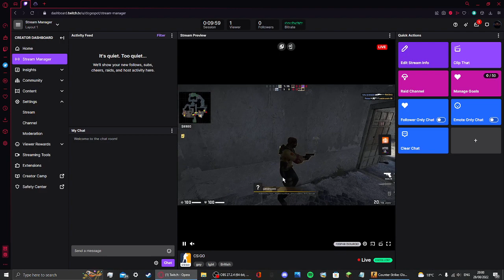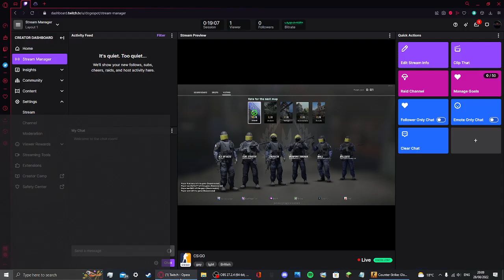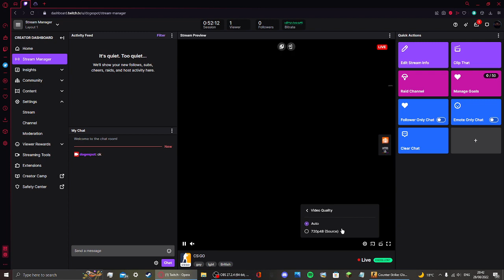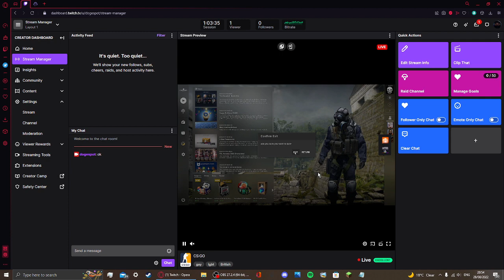CS:GO stream from my twitch